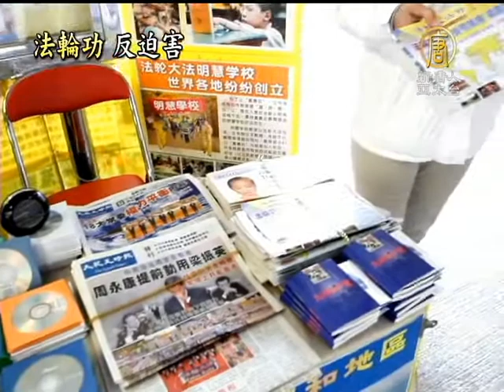【中国热点真相最新新闻】中共构陷讨钱 香港法轮功促警彻查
【中国热点新闻】中共构陷讨钱 香港法轮功促警彻查 有中共政法委背景的「香港青年关爱协会」，最近又在位于尖沙咀的法轮功真相点搞新花样捣乱，构陷法轮功在场讨钱、收捐款。法轮功学员星期一(17号)向警署报案，控诉恶党­团伙侵扰。【新唐人亚太台2012年12月18日讯】(ChinaBreakingNewsCN)

中共青关会半年多来，除了不断悬挂诬蔑法轮功横幅外，自本月初开始，又在游客聚集的尖沙咀天星码头，用新招试图构陷法轮功学员收捐款。

香港法轮功学员 傅学英：「就是向路人讨钱要饭的碗，然后写一个多谢，我们学员在哪里打坐，在哪里炼功，（青关会）就把那个碗摆在我们的面前，然后误导世人我们法轮功在向世人讨钱。每天都­做这样的动作。我听他们说，做一次，拍一次照，传给他们的头，加500元到1,000元的奖金。」

法轮功学员多次向警方投诉无效。星期一，青关会又来挑衅，有学员不小心将碗打破，随即被恶党团伙诬告，被警方带走。法轮功学员决定向警方报案，控告青关会侵扰，并呼吁正义­市民制止中共继续行恶。

香港法轮功学员 傅学英：「其实他们已经破坏香港的法治和正常管理的秩序，我希望大家能伸出正义之手，拨打香港政府的热线1823做出投诉，大家一起来制止中共帮凶的恶行，维护香港的法治­。」

她强调，法轮功学员讲真相是向世人揭露所受到的中共迫害，而中共此举只会适得其反，反而会让更多世人了解中共邪恶，站到正义一边。